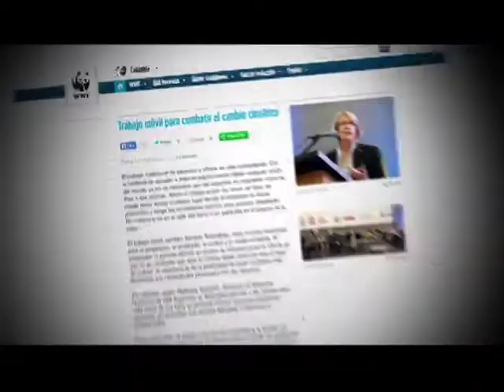II Feria de Teletrabajo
La Segunda edición de la Feria Internacional de Teletrabajo realizada por el Ministerio TIC y Ministerio del Trabajo brindó este 2014 a los asistentes lo último en tendencias del mundo laboral, con 11 países invitados, y casos exitosos como google, WWF, Nubeló, entre otros  y una microrueda virtual que dejó más de 360 vacantes en esta modalidad, fueron algunas de las novedades ofrecidas a los 3000 participantes al evento.